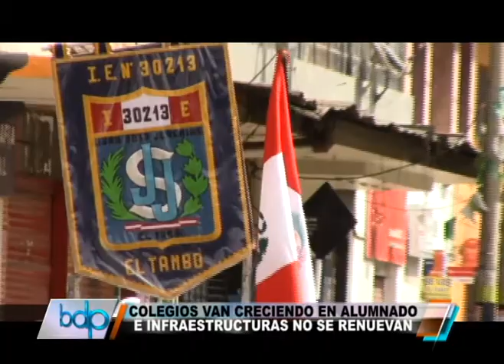CRECE ALUMNADO EN COLEGIOS PERO INFRAESTRUCTURA NO SE RENUEVA